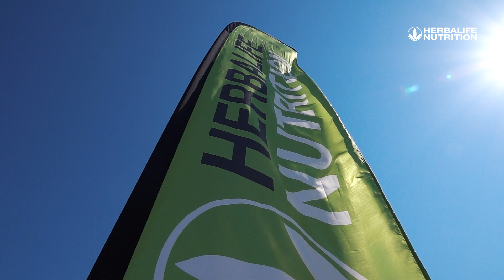Herbalife Nutrition Beach Volley Summer Games 2020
Τα Herbalife Nutrition Beach Volley Summer Games 2020 στο Enso Beach Volley Club by Efi Sfyri συνεχίζουν και τον Σεπτέμβριο στο Varkiza Resort!